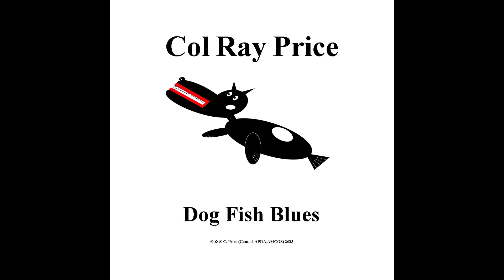Dog Fish Blues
Title track off my 2023 album. Something uplifting to end the album